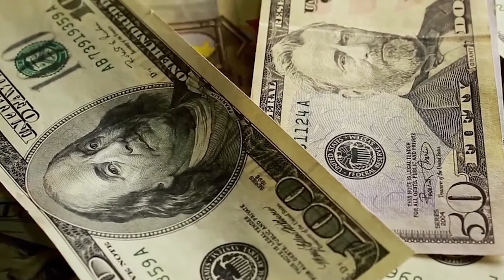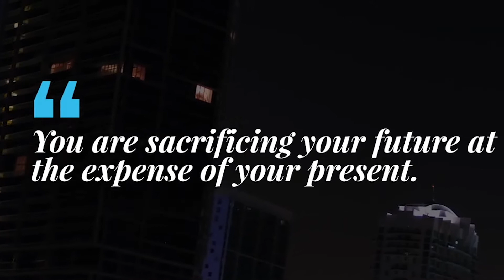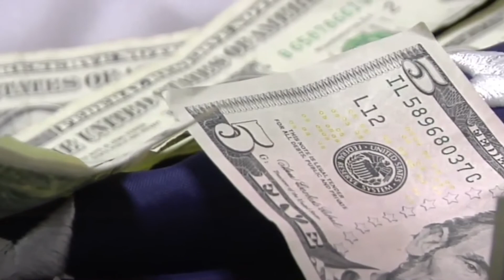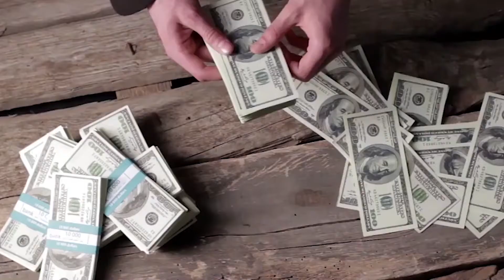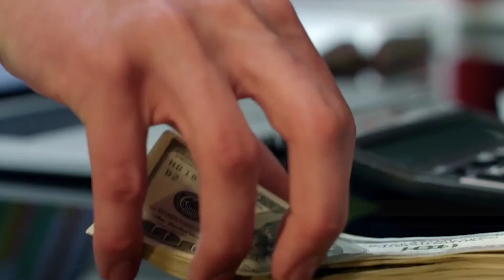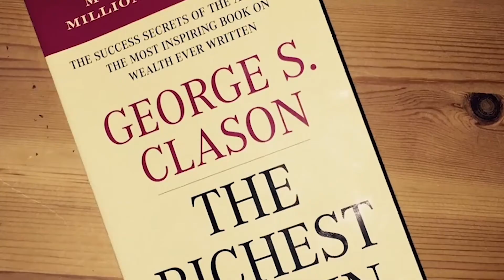Top 10 BIGGEST Money Traps To AVOID | Saving Money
Top 10 BIGGEST Money Traps To AVOID

10 Money Traps To AVOID In Your 20's

5 IRREVERSIBLE Money Mistakes to Avoid In Your 20's

How To Invest For Teenagers

The Biggest Expense You Need To Avoid | How To Save Money Faster

10 Things I Don't Buy in 2020 - Saving Money & Minimalism

Top 10 Biggest Money Traps

Number 10: Luxury Hotels
It is easy to admit that luxury hotels are nice. Staying somewhere away from home is easier when it's comfy and cozy. But why does basic comfort have to come at a hefty price?

Number 9: Brand New Cars
New cars can be great. They are also another sign of wealth. Loud engines and immaculate paint jobs can make you the envy of all your friends and neighbors.

Number 8: Designer Clothes
Much like jewelry, designer clothes are a staple in our pop culture. Brands like Supreme, Stussy, and Gucci have simple designs but run you hundreds if not thousands of dollars. They seem to be a symbol of wealth and status in our modern age. There are many alternatives if you are into fashion.

Number 7: Unnecessary Subscriptions
Subscriptions aren’t new. But now many of our subscriptions are digital. This can be dangerous for our savings. This also brings the dangers of hidden fees.

Number 6: Jewelry
Jewelry can be beautiful. It also is a sign of wealth for many people. But how can you stay wealthy if you are spending every paycheck on a gold chain. Sure, jewelry can be nice, but just like many other things, it should be bought in moderation.

Number 5: Fast Food
Fast food is exactly how it sounds: fast. This is one of its major appeals. Too lazy to cook at home? Drop by a drive-thru for that quick fix. It also is affordable, right? Dollar meals, great deals. Nope! Over time, all of that adds up.

Number 4: Expensive Gadgets
In our era, gadgets can be a good thing… If you know which one to get. Luckily for us, phones now have many different uses. We have a phone, a calculator, a computer, and many more all in the palm of our hand. This can be a necessity, but many other gadgets are just big money wasters.

Number 3: Waiting Until You’re Hungry To Buy Food
This next one on the list may have you scratching your head. Why wouldn’t you just buy food when you’re hungry? Well, impulses can be expensive. That applies to food as well. When you’re hungry, you may just settle for fast food, which we learned can be expensive  and unhealthy over time. Also, grocery shopping while hungry may also cause you to overspend on unnecessary or unhealthy things.

Number 2: Gyms
Gyms are generally great places. They help people to stay fit, and in turn, make people healthier. This means that you can keep the doctor away and save tons of money on healthcare down the line. So why are they burning holes in our pockets?

Many upscale gyms claim to have the latest and greatest equipment that is absolutely necessary in order to lose weight. The truth is, people have been working out far longer than the existence of gyms. Gym memberships have skyrocketed since their inception and can cost thousands of dollars a year in membership!

Number 1: In-App Purchases
Oh the dreaded in-app purchases. They seem to be everywhere, on every app. They are usually hard to notice and can even fool you into thinking you need to purchase them. An app will call itself free but will usually have many enticing deals that cost real money. Avoid these traps at all costs!

Top Investor - Top Investor is the #1 business channel to make money online, learn profitable side hustles, and more ways to make money online fast! You can see the cool entrepreneur life and learn all about online businesses in order to earn online. We teach you how to make money online and how to earn money online. We post videos about business ideas, trends, motivation, strategies, advice, tips, and more to help you succeed in your entrepreneurial journey!